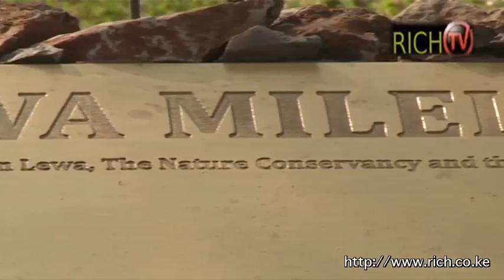Interview with Ian Craig of Lewa Wildlife Conservancy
Interview with Ian Craig, Lewa Wildlife Conservancy @lewa_wildlife, @SirikoiLodge Conservation Northern Rangelands Trust Cattle Ranching, Kenya, Africa